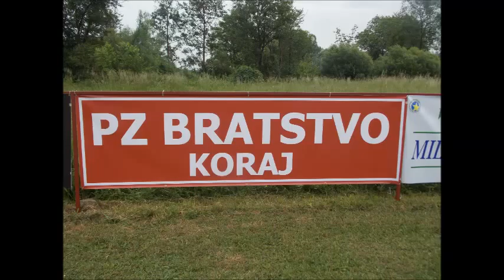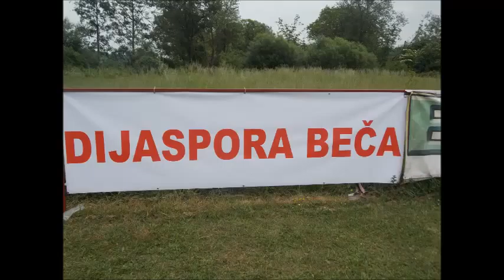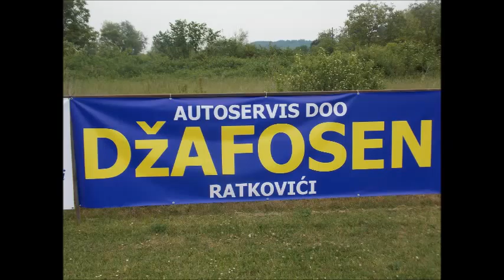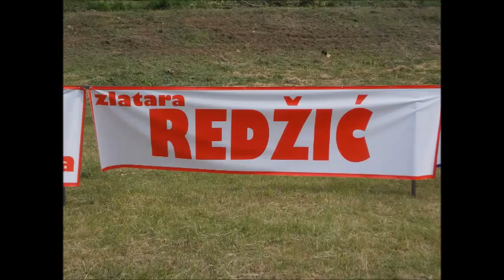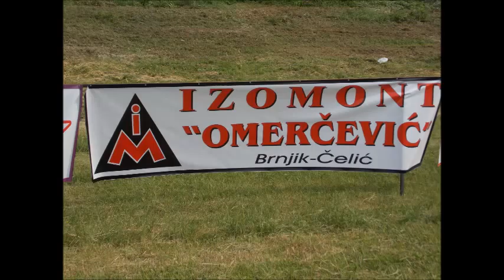NK KORAJ : Za naše sponzore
Video za naše sponzore.

Muzika : Colonia Svijet voli pobjednike